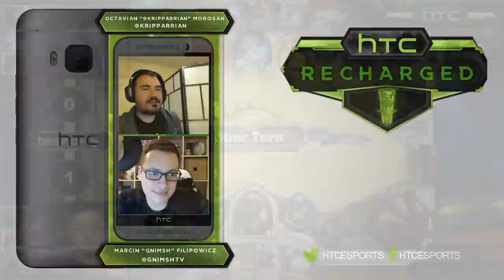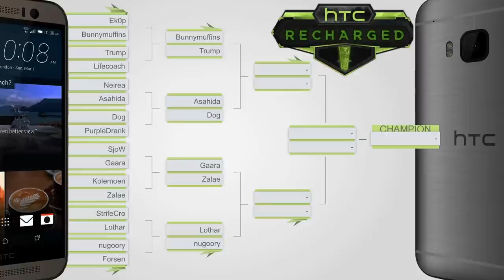nugoory vs Forsen | Round of 16 | HTC Recharged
G1: 2:02
G2: 23:41
G3: 30:21
G4: 40:16 | G5: 48:05